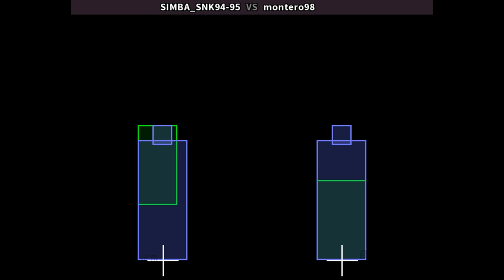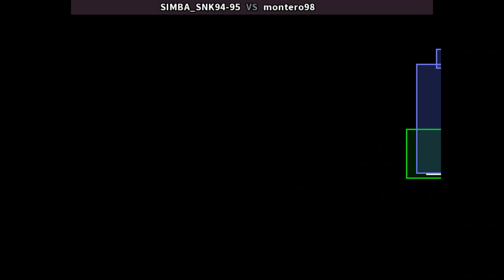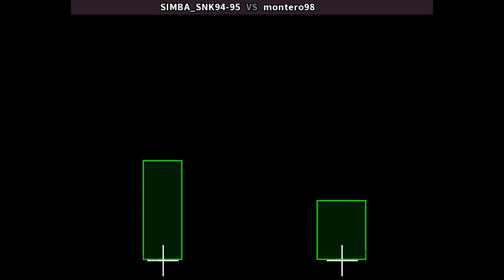KOF 94 🕹 SIMBA_SNK94-95 VS montero98 | The King of Fighters '94 (NGM-055)